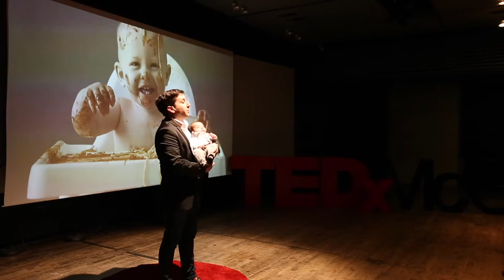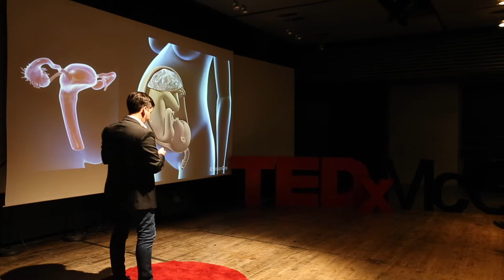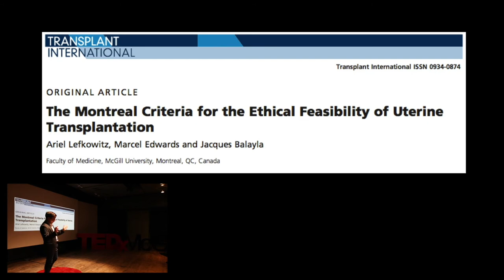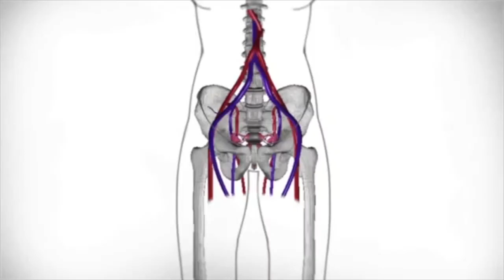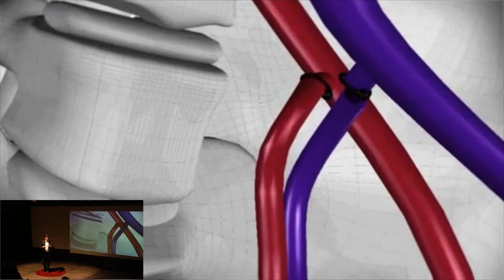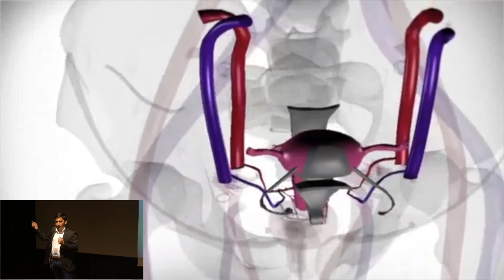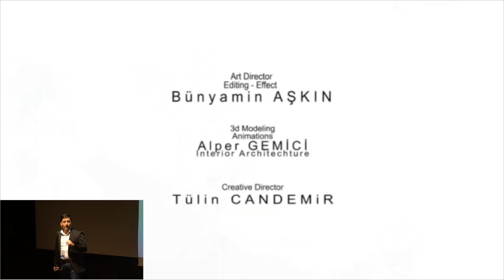Moving the Womb | Jacques Balayla | TEDxMcGill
A novel development in the world of human reproduction has made worldwide headlines: the transplantation of the human uterus. As many as 3-5 per 1000 women are born without a uterus and dozens more lose their uterus during reproductive years. Uterus transplantation has only recently become possible, but the process is riddled with ethical concerns. Jacques shares with us his experience with developing and publishing a set of ethical criteria that have now become an international standard. Dr. Jacques Balayla MD, MPH is a medical graduate from McGill University, where he is now a trainee in Obstetrics and Gynecology. Honoured by the Quebec Medical Association (QMA) as the “Emerging Medical Professional of 2015”, and by the Society for Maternal-Fetal Medicine as a “Quilligan Scholar”, Dr. Balayla is the primary investigator of “The Montreal Criteria for The Ethical Feasibility of Uterine Transplantation”, which have set an international standard when addressing the ethicality of uterine transplants. In keeping with the theme of this year’s TEDxMcGill, he will discuss how medical advances in the field of infertility have literally given a voice to the next generation. This talk was given at a TEDx event using the TED conference format but independently organized by a local community.